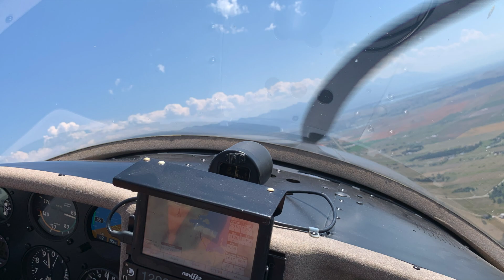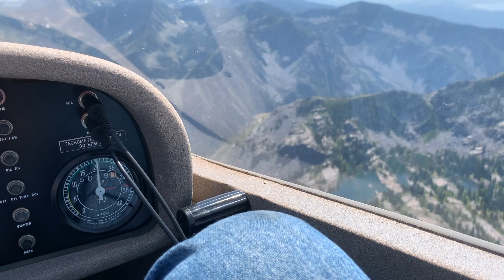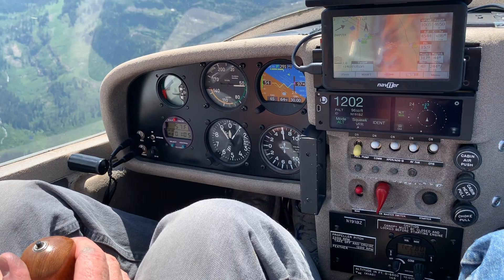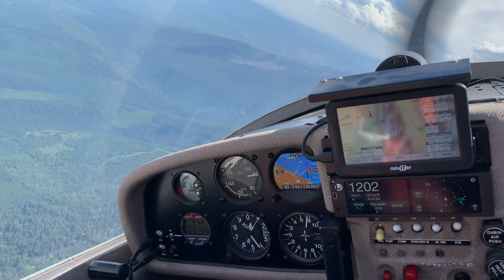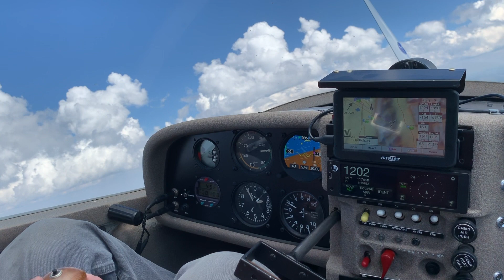Motorglider Flight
We took off from Polson (8S1) on a flight over Jette Lake, Flathead Lake, the Mission Mountains, Swan Valley, Swan Mountains, and back.  Thermaling was a challenge, mostly due to the increased sink rate of the motor glider.  But it was an excellent way to explore new soaring landscape and get a lay of the land.